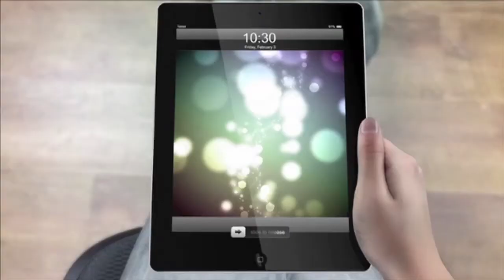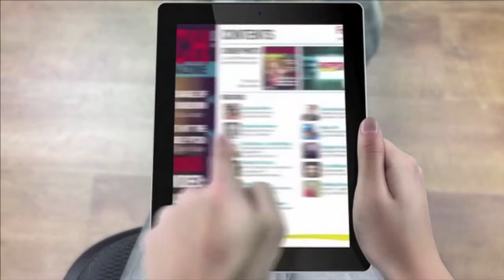Jennifer McFalls Interview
This week I have a great interview with former Olympian, and University of Texas coach Jennifer McFalls.